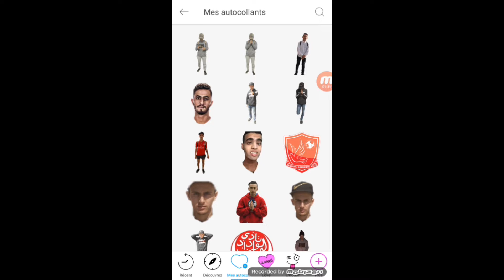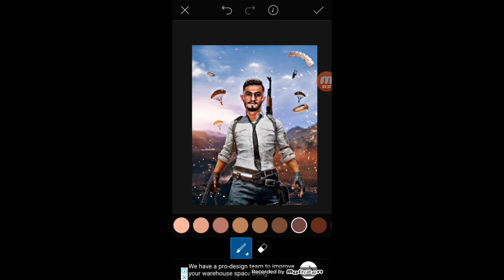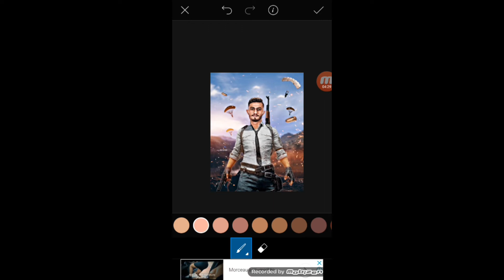HOW TO EDIT PUBG MOBILE IN PISCART/ كيف تقوم بتعديل صورة على شكل بابجي في الهاتف